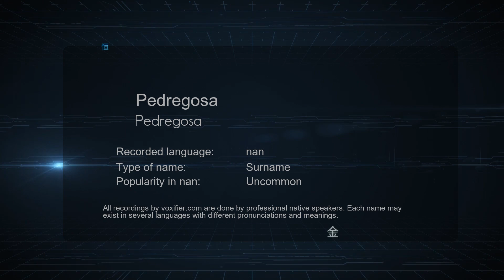How to Pronounce Pedregosa (Pedregosa) in nan - Voxifier.com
This is the nan pronunciation, gender, and phonetics recording of the name Pedregosa (Pedregosa). The same name may exist in other languages with different pronunciations. Check the meaning of name along with other possible pronunciations or similar names for free Voxifier uses the help of expert linguists to simplify pronunciations by replacing some special sounds with sounds more commonly available across all languages.